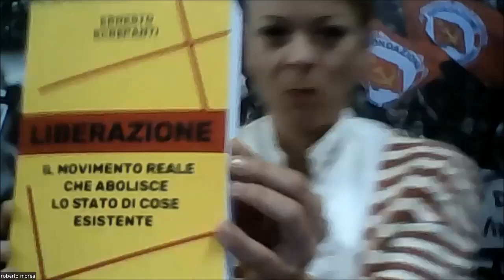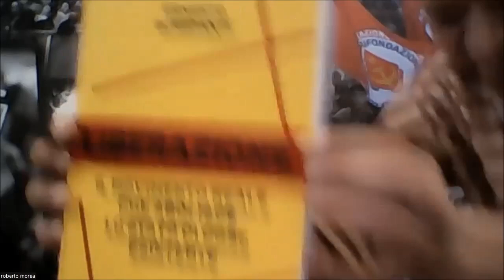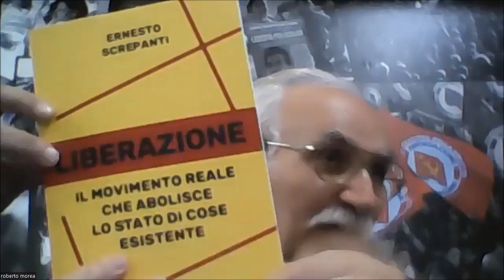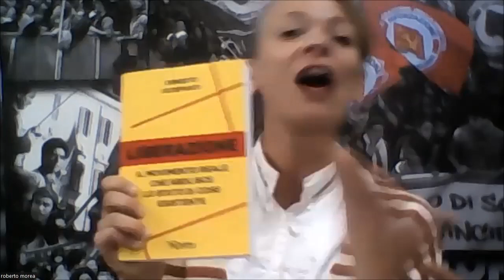Liberazione di E. Screpanti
L'Osservatorio UE ha organizzato il 26 ottobre 2023 la presentazione del libro Liberazione di Ernesto Screpanti.